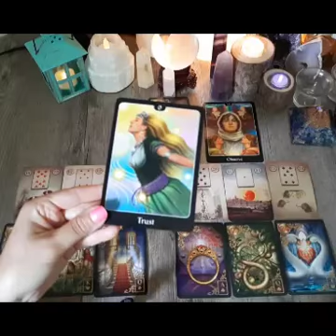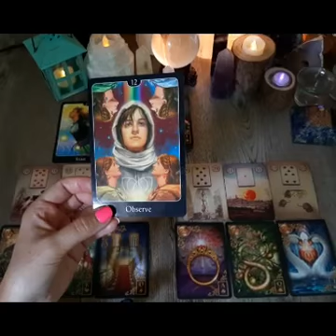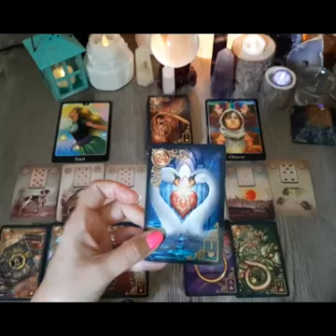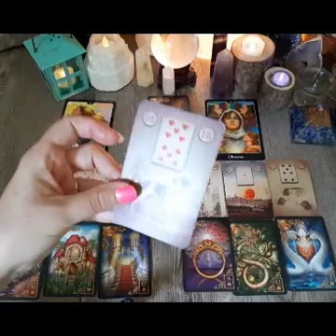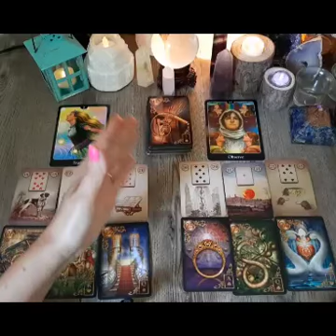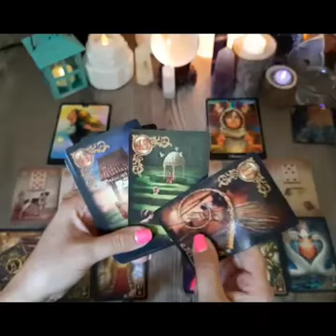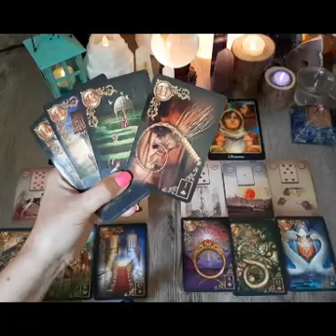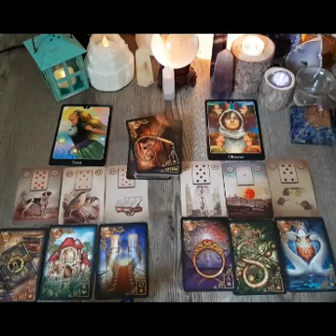💞SAGITTARIUS- They Are Unhappy In A Karmic Relationship- September 2020